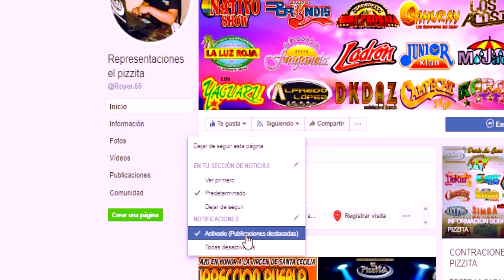falsa y traicionera "Araceli Corona y su grupo Faisan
REPRESENTACIONES EL PÍZZITA
( Más serca con tus artistas)
UNA EMPRESA DEDICADA A LA DIVERCIÓN  Y EL ESPECTACULO
AQUI ENCONTRARAN LOS QUE  BUSCAS
GRUPOS MUSICALES, BANDAS, MARIACHIS,
ARTISTAS DE RENOMBRE Y MUCHO MAS.
CONTRACIONES:
*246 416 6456//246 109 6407// 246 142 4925